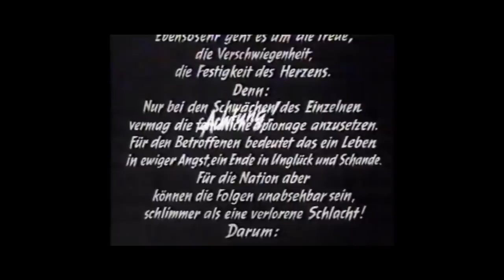Rudi Schuricke und Kirsten Heiberg: Zärtliche Musik und Du (1940)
Den Filmschlager  "Zärtliche Musik und Du" :
(Langsamer Walzer aus dem Film:
 "Achtung! Feind hört mit!" ; Deutschland 1940)

hören bzw. sehen wir hier nach dem Original-Filmvorspann

a) in der Schallplattenversion mit dem Orchester Adalbert Lutter und dem Refrainsänger Rudi Schuricke
 auf TELEFUNKEN A 10251, Matr. 25457

b) als Original-Filmszene mit Kirsten Heiberg.